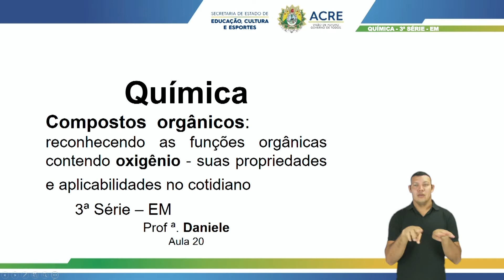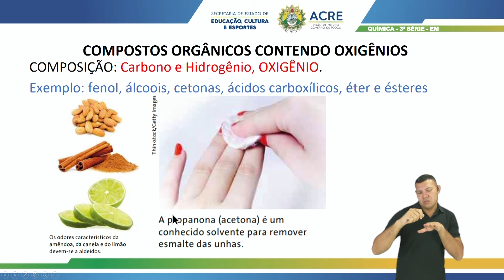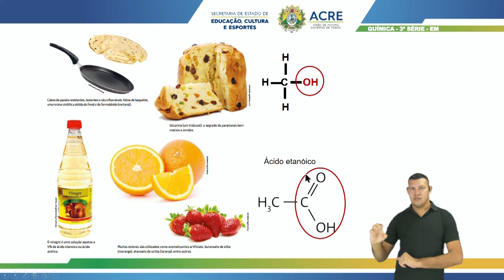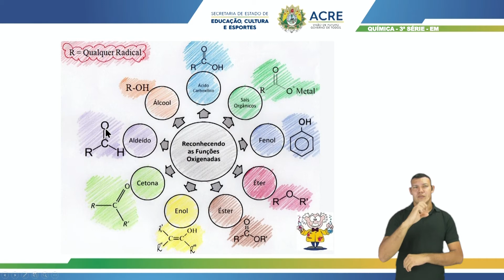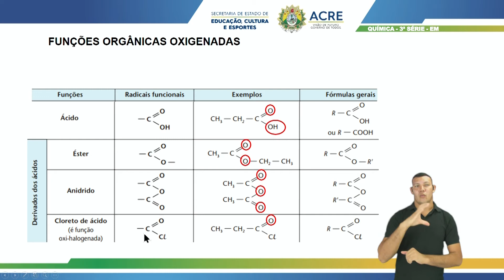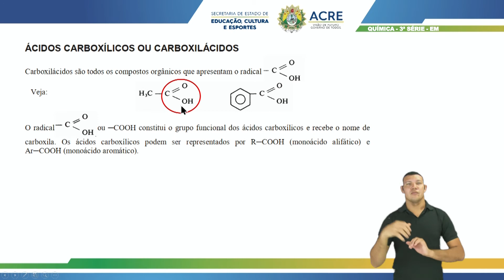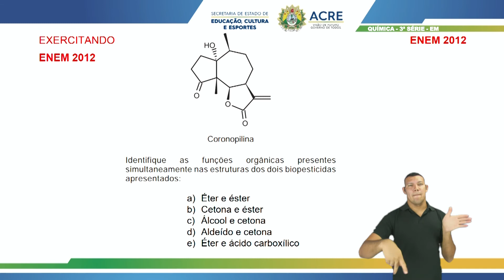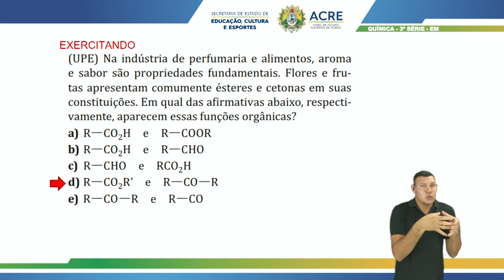3ª Série - Química - Aula 20 - Compostos Orgânicos: Reconhecendo as Funções Orgânicas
3ª Série do Ensino Médio.
Tema: Compostos Orgânicos: Reconhecendo as Funções Orgânicas Contendo Oxigênio suas Propriedades e suas Aplicabilidades no Cotidiano.
Professora: Daniele.